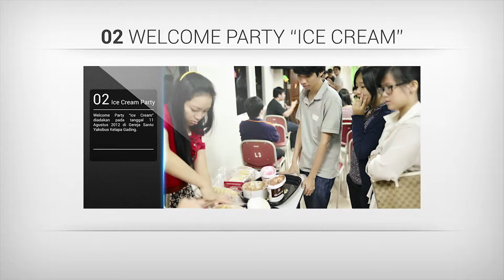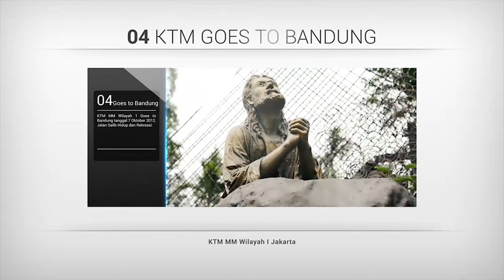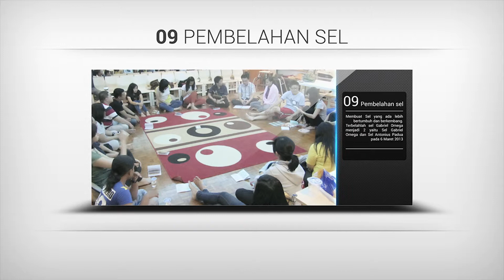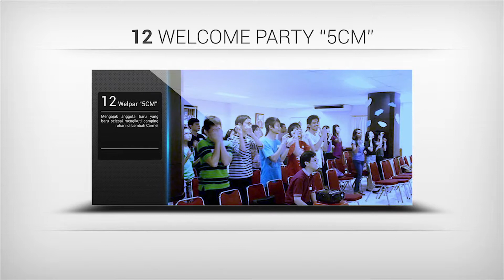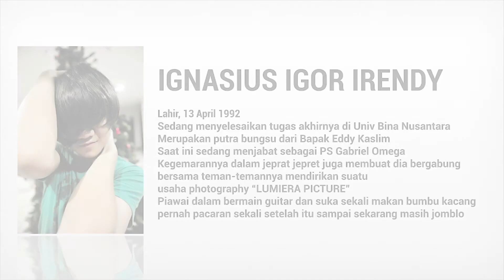KTM MM Wilayah 1 Jakarta (2012 - 2014)